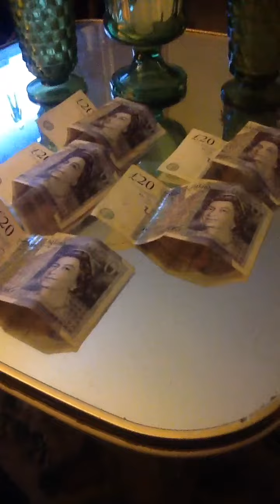August 29, 2016. Money from London